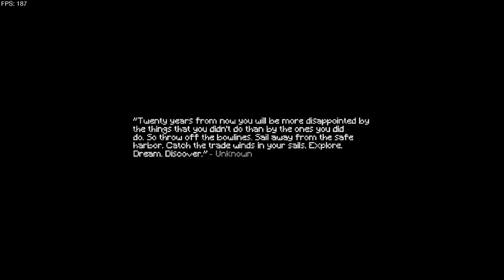"Subwoofer Lullaby" by Magpipe and more - Geometry Dash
Aquí les muestro el primer nivel harder con calificación legendaria. Esta calificación tuvo polémica porque algunos consideran que la mala lectura del gameplay le baja puntos. Si, es cierto eso, pero creo que el aspecto visual tan cuidado y detallado es tan asombroso como para darle la calificación de "legendary", aún si ese nivel de detalle afecta la lectura del gameplay. Es mejor que lo juegues por tu cuenta ya que lo apreciarás mejor. Además hay cinemáticas al morir en ciertas circunstancias como ahogarse, entrar al nether, etc., lo cual lo convierte en el mejor nivel con la ambientación de Minecraft que se haya hecho. El anterior a este que consideraba el mejor era "how cool could be" de PixelLolka, pero "Subwoofer Lullaby" tiene una atmósfera más parecida al juego como tal, lo cual le da más puntos.

INFORMACIÓN DEL NIVEL:
NIVEL: "Subwoofer Lullaby" by Magpipe and more
Dificultad: Harder 7*
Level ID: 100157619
Song: Subwoofer Lullaby [Remix] by RunoNG